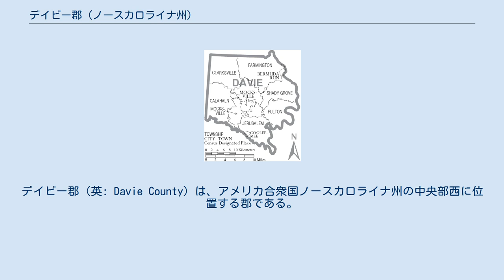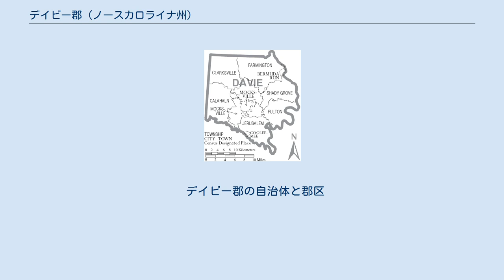デイビー郡 (ノースカロライナ州)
デイビー郡（英: Davie County）は、アメリカ合衆国ノースカロライナ州の中央部西に位置する郡である。
2010年国勢調査での人口は41,240人であり、2000年の34,835人から18.4%増加した。
郡庁所在地はモックスビル町（人口5,051人）であり、同郡で人口最大の都町でもある。
 デイビー郡は1836年にローワン郡から分離して設立された。
郡名は、1798年から1799年までノースカロライナ州知事を務めたウィリアム・R・デイビーに因んで名付けられた。
南北戦争の南軍にはデイビー郡から1,147名の兵士が出征した。
 デイビー郡は地域自治体の委員会であるピードモント・トライアド地域自治体委員会のメンバーである。
 デイビー郡は7つの郡区に分割されている。
カラハーン、クラークスビル、ファーミントン、フルトン、ジェルサレム、モックスビル、シェイディグローブの各郡区である。
 デイビー郡の一部はヤドキン・バレー・ワイン生産地域に属している。
ここで栽培されるブドウから生産されるワインは、そのラベルにヤドキン・バレーの呼称を使用できる。
 デイビー郡の自治体と郡区